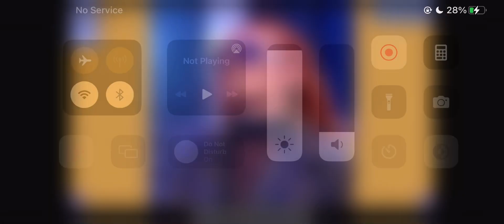Playing Becky Lynch Puzzle